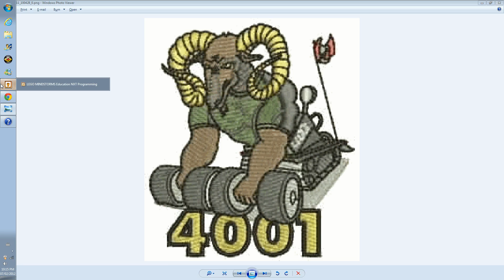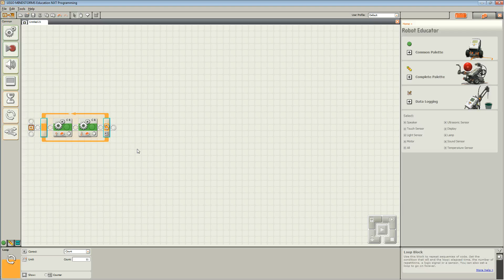Lego Mindstorms Video 6 - Loop Structures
This video introduces the viewer on the loop structures available in Lego Mindstorms NXT Programming.